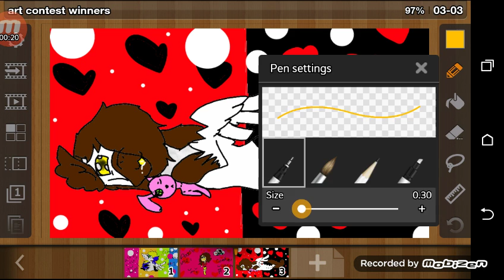Contest winner #3 Lusia-games